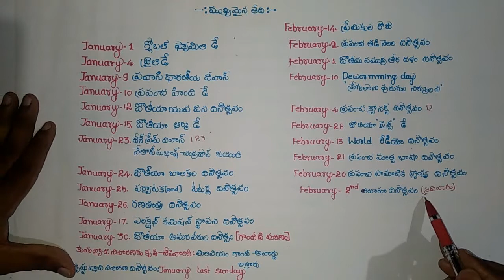January and February important days icon telugu tricks in 2019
trick study telugu